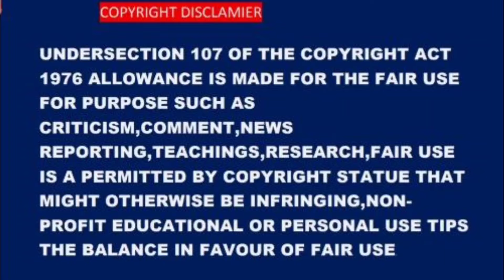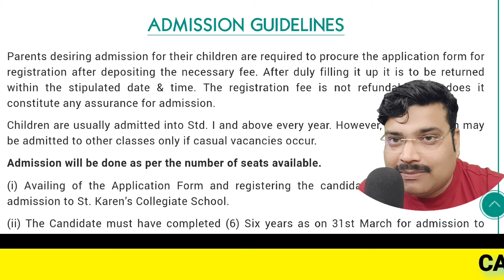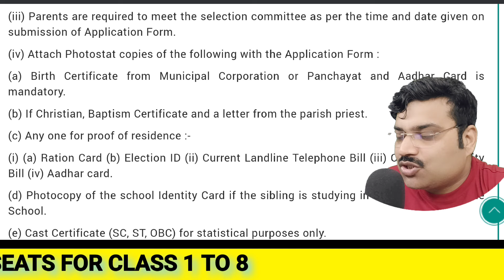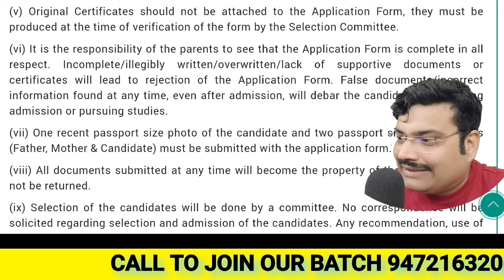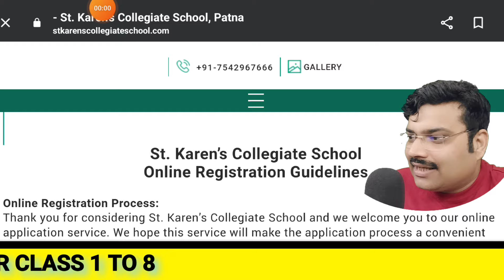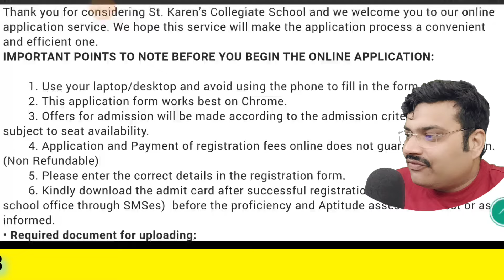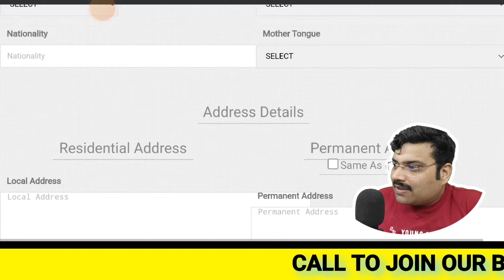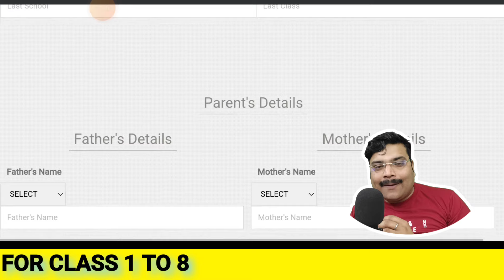st karens collegiate school| top 10 schools in patna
St Karen's collegiate school| top 10 schools in Patna.
it is one of the top 10 schools in Patna or we can say that it is one of the top 5 school sin Patna which work for the development of the kids and many more.

YOUR QURIES:-
st karens school gola road Patna
st karen's secondary school
st karen's secondary school khagual road Patna
st karen's high school gola road Patna
st karen's high school
st karen's high school Patna
st karen's primary school
st karen's collegiate school
st karen's public school triveniganj